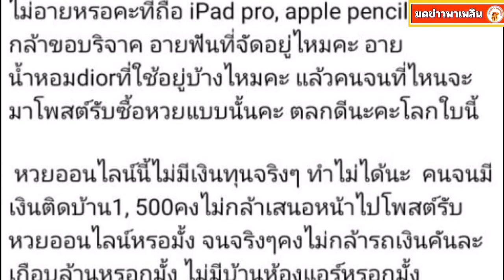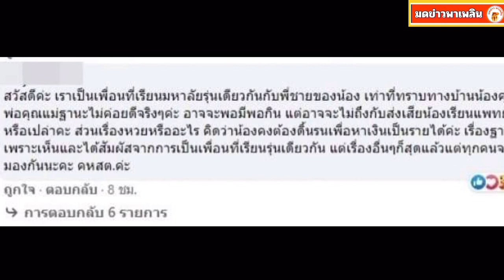แจงแล้ว รถป้ายแดง น้องโวลต์